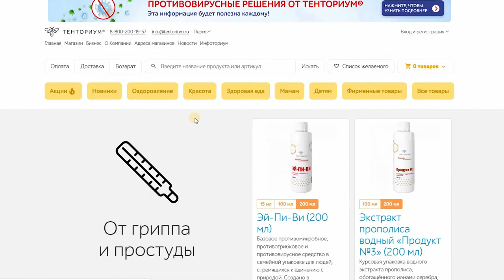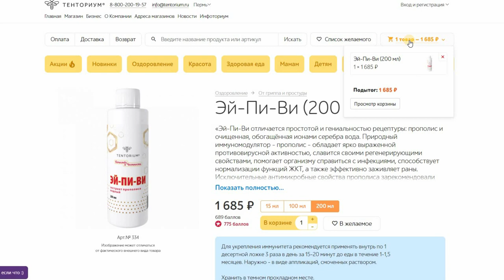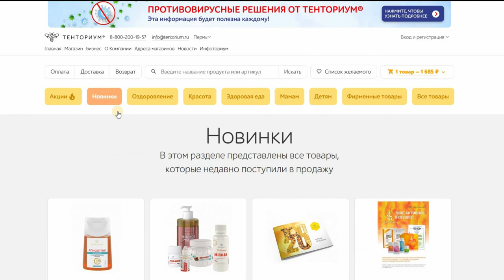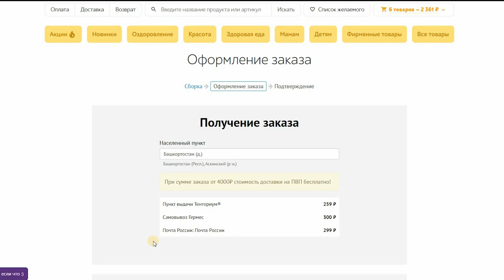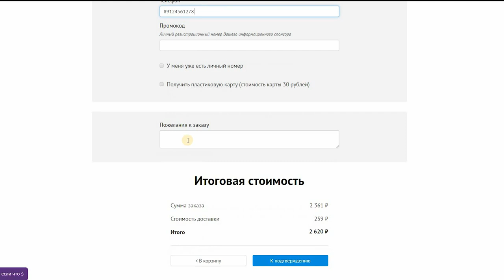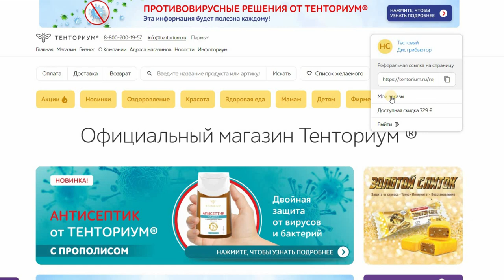Оформление заказа на tentorium.ru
В этом видео простая и наглядная инструкция по оформлению заказа в интернет-магазине Тенториум.
Следуйте указаниям в видео и вы сможете за несколько минут оформить свой заказ.
Желаем удачных покупок в нашем интернет-магазине!